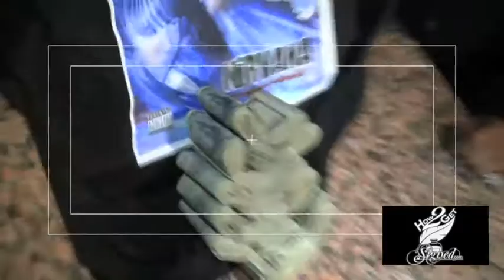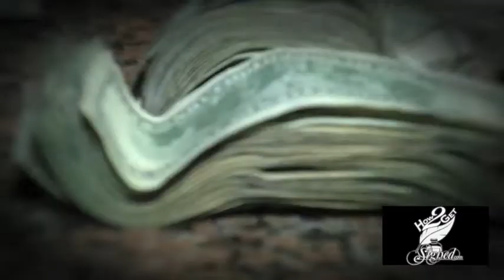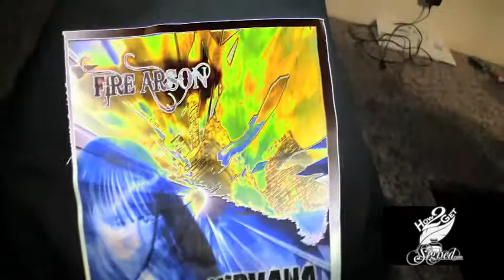Roi Rapx Video Shoot - Large.m4v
Behind the scenes: Roi Rapx Video Shot by FreakGeniusTV and MajorMovesDVD. Cameo by Fire Arson of  FireHouse Music and Kush DVD.